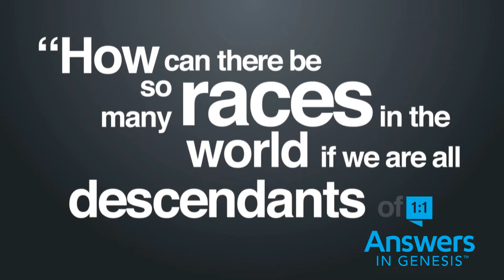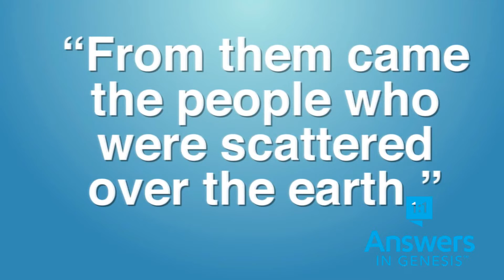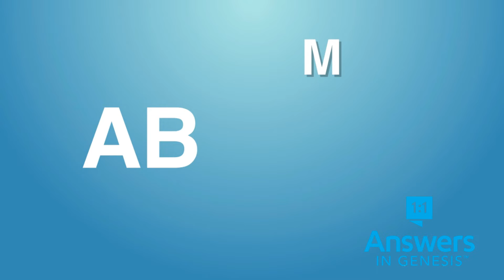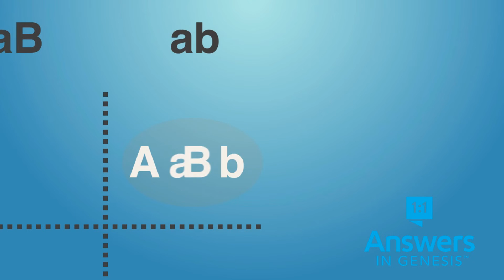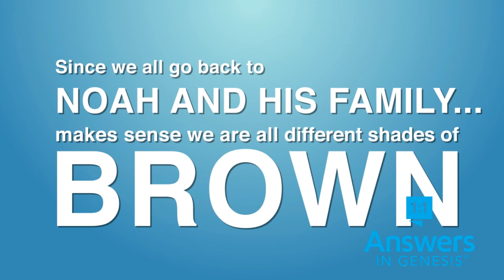El Origen de las Razas - Respuestas en Génesis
¿Existen muchas o una RAZA?

Mira esto!: El Origen de las Razas con Respuestas en Génesis

Para encontrar más respuestas sobre Evolución y Creación por favor visita

(Answers® and Answers in Genesis® are registered trademarks of Answers in Genesis, Inc.)